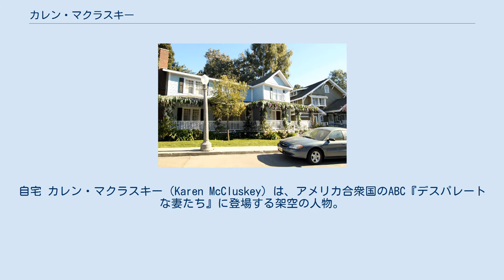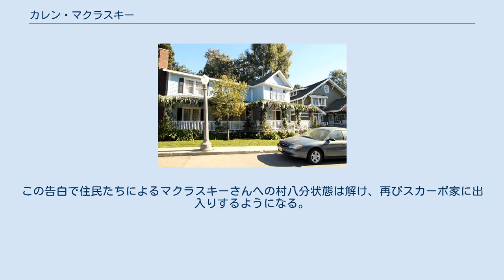カレン・マクラスキー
自宅 カレン・マクラスキー（Karen McCluskey）は、アメリカ合衆国のABC『デスパレートな妻たち』に登場する架空の人物。
演じるのはキャスリン・ジューステン、日本語版吹き替えは谷育子。
 ウィステリア通り4358番地に住む。
夫ギルバートの死後は一人暮らし。
 隣人たちの素行をうるさく監視・注意し、お節介を近所から迷惑がられている。
特にリネットとは長年の天敵同士。
 一人息子を12歳で亡くしたらしい。
 スカーボ家の子供たちに、植木鉢や、死んだ息子の作った紙粘土の時計を盗まれ、リネットの家に怒鳴り込んでくるが、自宅に謝りに来た子供たちを優しく諭す。
その後、リネットとの口論の最中に通りで倒れ、彼女に病院まで付き添ってもらい、「命の恩人」のリネットに感謝する。
友達付き合いをためらうリネットの態度に拗ねてしまうが、リネットが再び手助けをしたのを契機に付き合いが始まる。
 ソリス家の侵入事件を受けて開かれた緊急集会では、住民の出資で警備員を雇うよう強硬に主張、反対するスカーボ夫妻と対立する。
その数日後、リネットがトムに子供たちへの危機意識の甘さを知らしめようと、会社の受付係ステューに頼んで双子を誘拐させるシミュレーションを行う。
だがステューを本物の誘拐犯を間違えたマクラスキーさんは、ステューに容赦なくスタンガンを浴びせまくる。
トムが再び勤め始めたため、ベビーシッターを頼まれ、以後スカーボ家に出入りするようになる。
トムの不倫が疑われた時も、リネットに真相を突き止めるよう薦め、子供たちを預かる。
その際リネットが「もしトムが浮気していたら？」という質問には「その時はあんたにあたしの銃を貸してあげる。」と言っておりかなり胆の据わった人物である。
 マイクの工具箱をしばらく失敬していたために、マイクに対するモニーク殺害容疑をより深めてしまう。
またリネットに幼児性愛者アートへの不安について相談され、この話を近隣住民に広めて抗議行動を組織。
腰を痛めて療養中のトムの傲慢さに我慢できず、ピッツェリアに現れ、忙しいリネットに子供たちを押し付けてシッター業を途中放棄する。
 長年、死んだ夫の死体を地下室の冷凍庫に隠していたが、停電が起きた際に怪我を負ったため入院。
その間アイスを盗もうと地下室に忍び込んだパーカーに見つかる。
お見舞いに来たパーカーには真実を話し秘密にするよう約束させるが、実は冷凍庫が停電時にショートしており、死体が腐敗したためアイダに発見され、逮捕される。
自供後は家に戻るが、隣人たちに夫殺し扱いされ、スカーボ家のシッターにも呼ばれなくなる。
パーカーに真実を打ち明けてシッターに戻ってほしいと頼まれ、ついにリネット達に告白。
実は10年前に死んだ夫ギルバートは、遺族年金の受給者を別れた最初の妻に指定したままだった。
生活を守るため、夫の死を隠しておく必要があったのだ。
この告白で住民たちによるマクラスキーさんへの村八分状態は解け、再びスカーボ家に出入りするようになる。